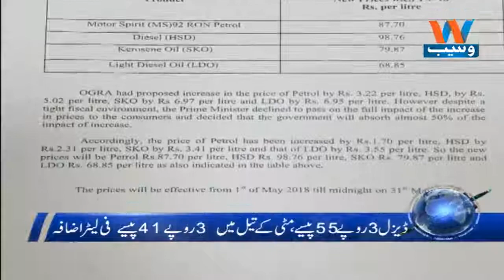Waseb Headlines 10AM | 1-May-2018